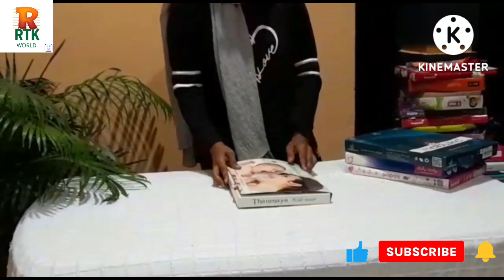Baby 's dress collection kanan vannolim 😍😍angelbaby dress collection @rtkworld2.0 part 2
Baby 's dress collection kanan vannolim 😍😍angelbaby dress collection ‎@RTK WORLD 2.0  part 2